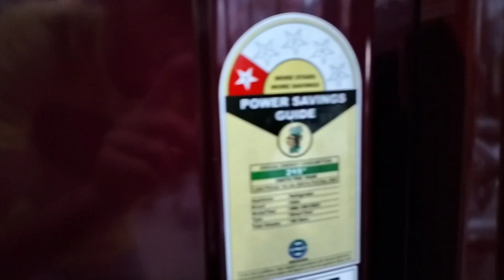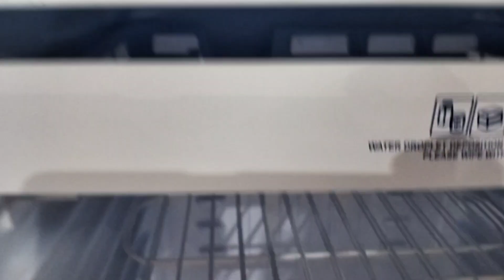Which Brand is Best for Refrigerator? Select From LG, Samsung, Haier And More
refrigerator repair in hindi
washing machine repair
short
coca cola fridge repair
abdl restoration
google ads setup
coca cola refrigerator repair
coca cola fridge
split ac piping
shortvideo
fridge gas charging kaise kare
coca-cola fridge compresser change
refrigerator repair
washing machine repair google ads
overload relay kaise check kare sahi
freeze ki wiring kaise karen
fridge ki wiring
fridge ki relay kaise chiak karen
fridge ke pichhe ki wiring kaise karen
fridge thanda nahi kar raha hai to kya kare
fridge ka tharmostet problem kaise thik kare
home appliances repair service google ads
google par ads kaise chalaye
google me ads kaise de
fridge wiring kaise karte hai
fridge repair in google ads
fridge ki relay kharab hone se kya hota hai
home appliances repair google ads
di fridge kaise repair karen
fridge compressor kaise repair karen
fridge service kaise karen
fridge repaifridge kaise repair karenring
cooler kaise repair karen
fridge kaise repair karen
overload relay kaise check karte hain
fridge relay wiring
relay overload kaise check kare
rhaielay overload kaise check
7 stage ro water filter
freeze ki cooling kaise thik kare
freeze cooling kam kar raha hai
friz repairing
friz ki cooling kaise kare
ro filter installation
ro filter install
refrigerator cooling kam kar raha hai
how to clean water pipe
how to clean water
how to clean pipe line at home
fridge me cooling nahi ho rahi hai
fridge ki cooling kaise thik kare
fridge cooling nahi kar raha hai
fridge kam cooling kar raha hai
fridge cooling kam kar raha hai
refrigrator mein gas welding kaise kare
refrigrator mein gas kaise dale
fridge compressor oil problem
ctc flashing
fridge choking problem
double door fridge choking problem
fridge oil choke
fridge ko flexing karna
fridge ko flashing kaise kare
steel deep fridge compressor change
repair fridge compressor
steel fridge compressor change
fridge compressor change
fridge relay contractor
steel body almari fridge mein gas charging kaise karen
steel body fridge mein gas charging kaise karen
steel body almari fridge mein compresser kaise lagaye
fridge mein compresser change kaise karen
steel body fridge mein compresser kaise lagaye
commercial fridge ka compresser kaise change karen
कोको कोला फ्रीज कम ठंडा क्यों करता है
sisa wala fridge not cooling
vc cooler refrigerator not cooling
vc cooler fridge repair kaise karen
vc cooler fridge repair
coca-cola fridge mein gas kaise dalen
coca-cola fridge gas charge kaise karen
coca cola fridge kam cooling kar raha hai
coca-cola refrigerator compressor change
coca cola fridge not cooling
deep freezer hsn code
deep freezer price
deep freezer shop in ahmedabad
best brand deep freezer
deep freezer repair shop in ahmedabad
deep freezer mechanic in ahmedabad
combo deep freezer
deep freezer convertible
deep freezer temperature setting
deep freezer compressor
where is deep freezer plug in wire kept
how deep freezer installed
blue star deep freezer
deep freezer
vacuum kaise use karte hain
vacuum kaise hota hai
vacuum chamber
vacuum
science experiments
physics
engineering
coca cola refrigerator compresser change and gas charge
coca cola refrigerator gas charge kaise karen
coca cola refrigerator compresser change
coca cola fridge cooling problem
coca cola refrigerator not cooling
coca cola fridge repair in hindi
fridge me niche cooling na aaye to kya kare
bosch technology
robert bosch
kgn56lb41i refrigerator
bosch kdn43vd40i
bosch kdn42pl50i
new fridge kon si lena chahiye
kon si fridge acchi hoti hai
which is the best refrigerator
2024
how to use bosch refrigerator
fridge me cooling na ho to kya kare
bosch ki machine
bosch double door fridge
bosch ki fridge me cooling nhi ho rahi hai
bosch refrigerator cooling problem
bosch ki fridge
bosch refrigerator
washing machine giar box change
ac dismantal
giger repair
ac not colling
ac mentioned
ac fitting
ac sarvice
refrigerator pcb change
refrigerator gas change
fridge ki relay konsi kharide
coca cola refrigerator chocking problem
coca cola fridge chocking problem
coca cola
refrigerator
zcc technical
coca cola fridge wiring
kya aapko coca-cola fridge cooling nahin karta hai
coca-cola fridge choking problem
coca kola fridge mein kaun sa compresser lagta hai